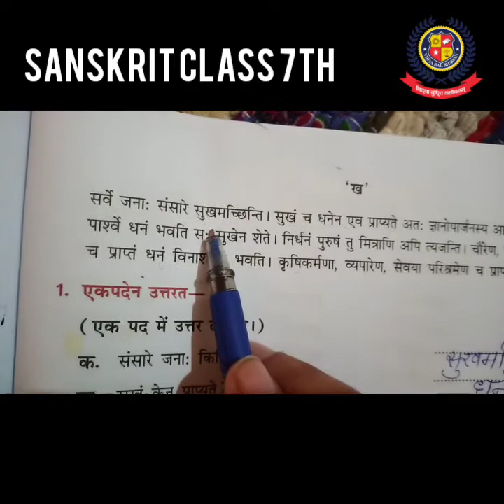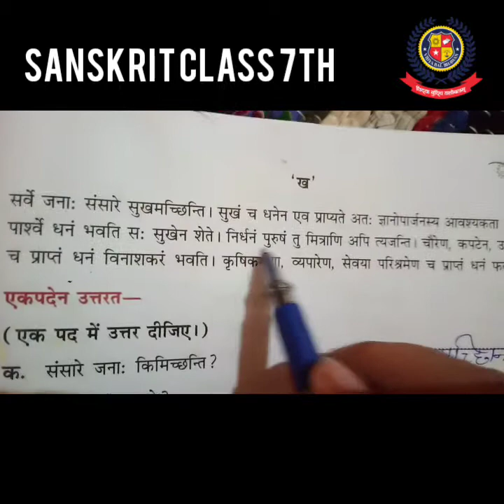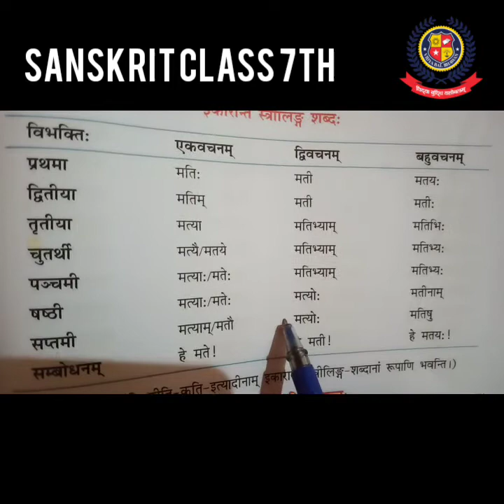9th October class 7th Sanskrit